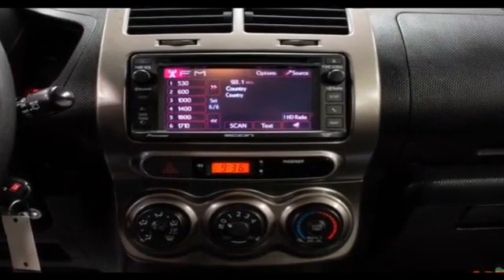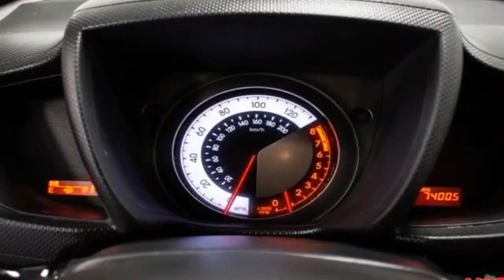2013 Scion xD Clinton Township, Mount Clemens, Sterling Heights, Eastpointe, Saint Clair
2013 Scion xD  JTKKUPB41D1037539 Video